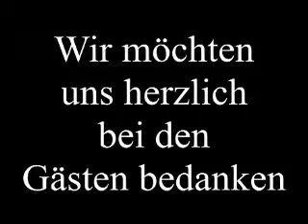Brigitte wird 50